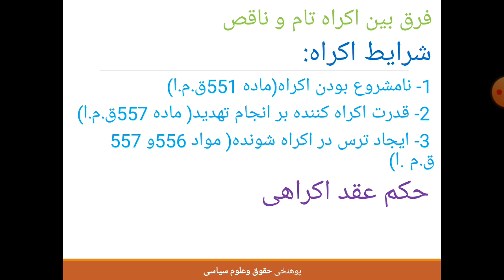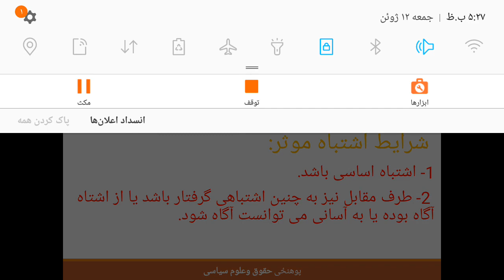ادامه درس جهارم 2